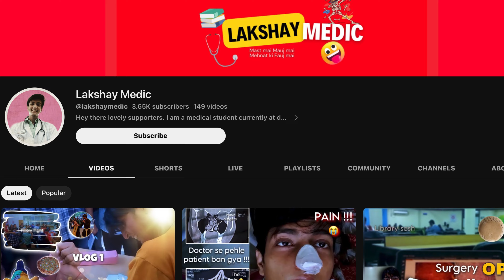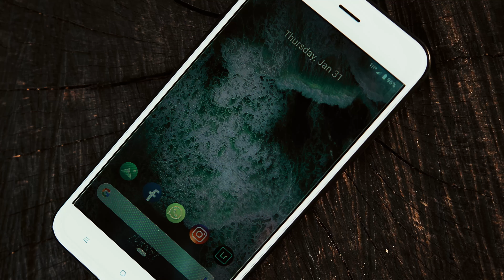Maine poori koshish ki lekin....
Hey guys in this video i have shared my feelings . Why i stopped uploading videos on youtube . How life was very unfair and the reality of medical college and mbbs

Here are some books that may help you and buying these from here will cost you the same but just help me a little bit :

N. Avasthi 2021

N. Avasthi 2020

MS Chouhan 2021

MS Chouhan 2020

MTG fingertips

MTG all 3 subjects previous year chapterwise

HC verma both volumes

Must haves in room

Post it notes

Desk Organiser

Whiteboard sticker

Copper bottle 800

Copper bottle 400

God idols

Plant decor 299

Plant decor 359

Motivational posters